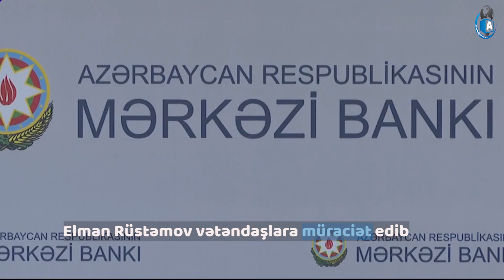XƏBƏR ANI: Koronavirus vaksini əks təsir göstərdi